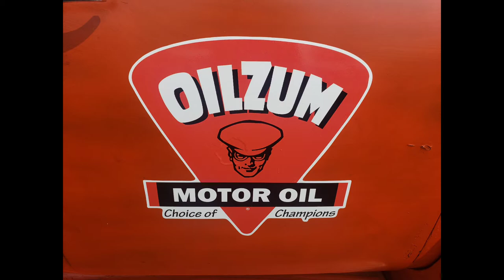American Graffiti Car Show | Modesto, CA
Modesto (2021.)